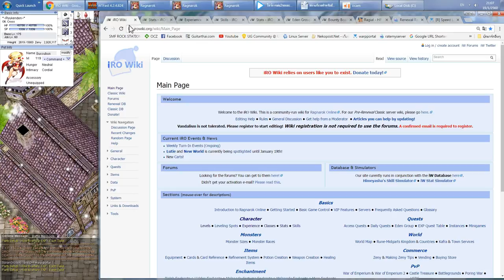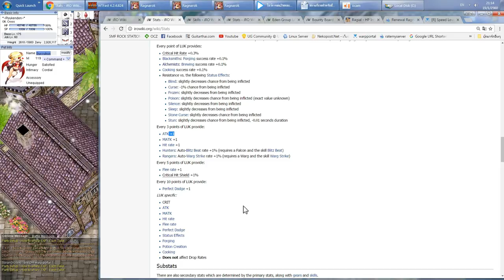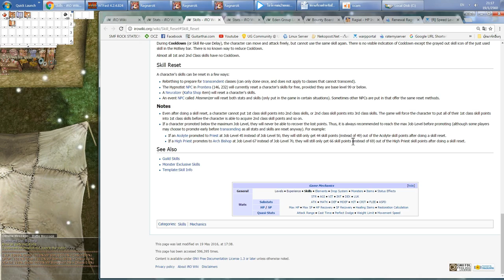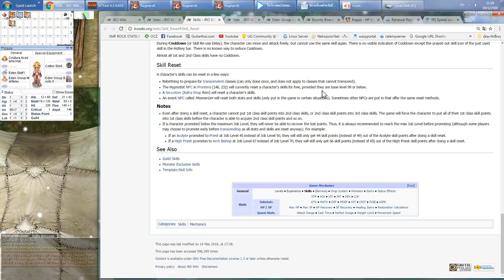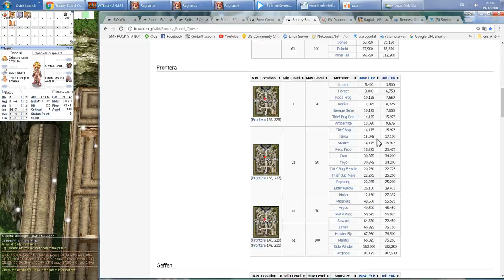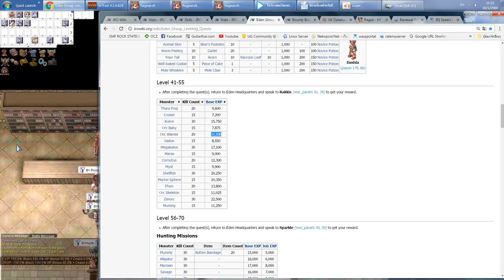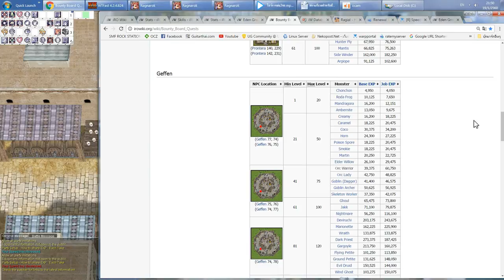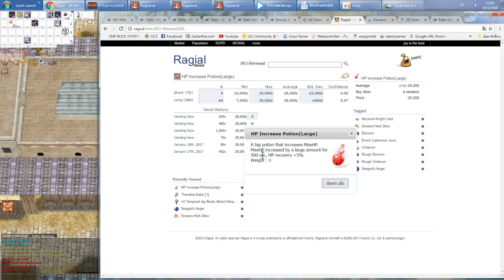4.[BASIC]ข้อแนะนำก่อนการเล่น การอัพsta/skill การreset sta/skill วิธีการเล่น2-3จอ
ขออภัยคลิปต้นฉบับอัดมาแล้วมันยาวมากครับผมเลยต้องตัดแบ่งก่อน ไว้คลิปหน้าจะพูดถึงที่เวลละครับ

01:55 -ตารางEXP

04:00 -เรื่องของstatusที่เปลี่ยนไปในแพทท์renewal

06:50 -การreset skill

27:30 -การเล่น2-3จอ